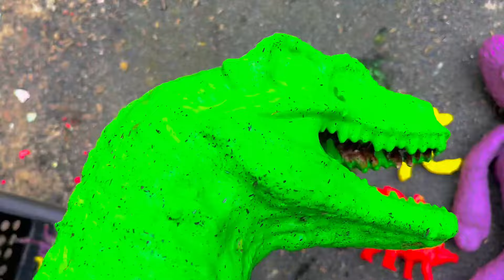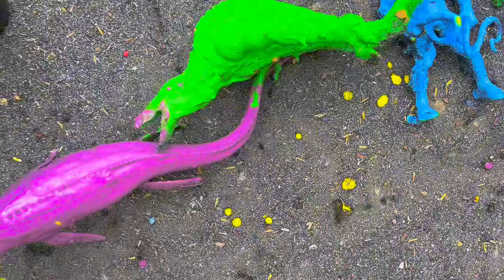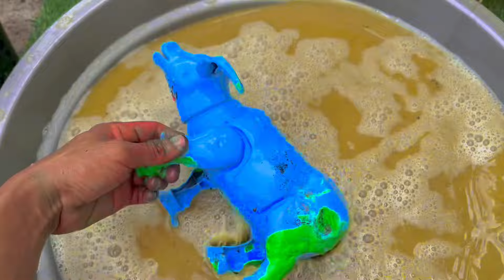Dinosaurus Jurassic World Dominion:T-Rex, Siren Head, Kingkong, Giganotosaurus, Skibidi, Godzilla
Dinosaurus Jurassic World Dominion:T-Rex, Siren Head, Kingkong, Giganotosaurus, Skibidi, Spinosaurus
Dinosaurus Jurassic World Dominion:T-Rex, Mosasaurus, Siren Head, Kingkong, Giganotosaurus, Skibidi,
Dinosaurus Jurassic World Dominion:T-Rex, Mosasaurus, Siren Head, Kingkong, Giganotosaurus, Skibidi, therizinosaurus

Dinosaurs Jurassic world dominion: Mosasaurus, kingkong, kinggidorah, rodan, sirenhead, godzilla
Dinosaurus Jurassic world dominion: Mosasaurus, kingkong, kinggidorah, rodan, sirenhead, indoraptor
Jurassic World Dominion T-rex, Velociraptor, King kong, Vestatosaurus, Giganotosaurus, Megalodon , Mosasaurus

Hunting Jurassic world evolution 2,Hunting jurassic world dominion,Jurassic world Dominion,Jurassic world,Jurassic park,Dinosaurus,Dinosaurs,Giganotosaurus,Brachiosaurus,T-rex,King kong,Dhiloposaurus,Megalodon,Mosasaurus,Shark,animalrevoltbattle,jurassicworlddominiontrailer2022

Membersihkan hewan berlumpur, menemukan hewan, mencari hewan, membersihkan mainan, membersihkan mainan berlumpur, mencari mainan, menemukan mainan.

Dinosaurus Jurassic World Dominion
Dinosaurs Jurassic World Dominion
Velociraptor
King kong
Hunting Jurassic world evolution 2
Hunting jurassic world dominion
Jurassic world Dominion
Jurassic park
Dinosaurus
Dinosaurs
Brachiosaurus
Mosasaurus
Shark
Dhiloposaurus
animalrevoltbattle
🔴Dinosaurus Jurassic world dominion: Mosasaurus
kingkong
kinggidorah
rodan
sirenhead
indoraptorHunting Dinosaurs Jurassic World Dominion Kingkong Mosasaurus T-rex Giganotosaurus Velociraptor

Velociraptor
King kong
Jurassic world Dominion
Jurassic park
Dinosaurus
Dinosaurs
Brachiosaurus
Mosasaurus
Shark
Dhiloposaurus
animalrevoltbattle
🔴Dinosaurus Jurassic world dominion: Mosasau us
kingkong
kinggidorah
rodan
sirenhead